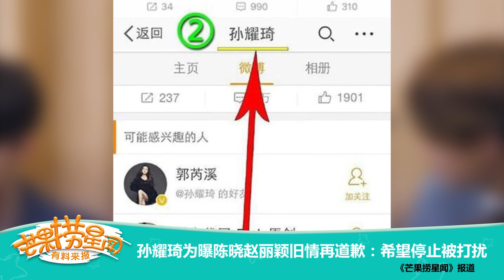《芒果捞星闻》 Mango Star News:孙耀琦为曝陈晓赵丽颖旧情道歉 【芒果TV官方版】